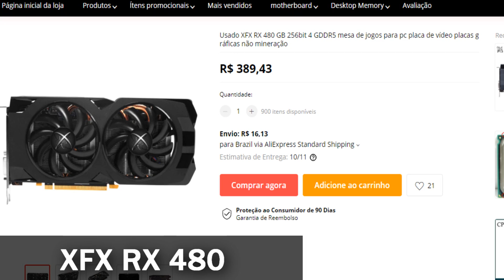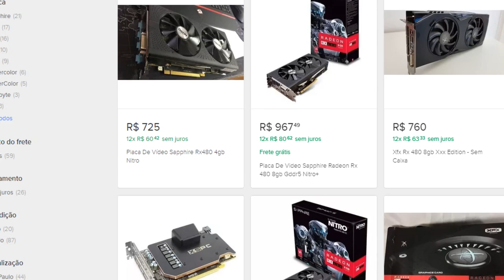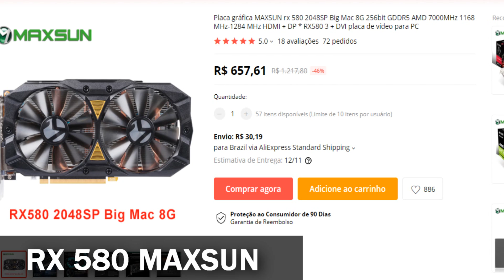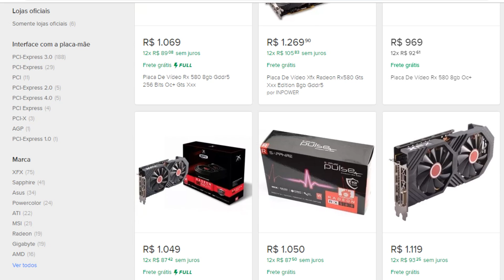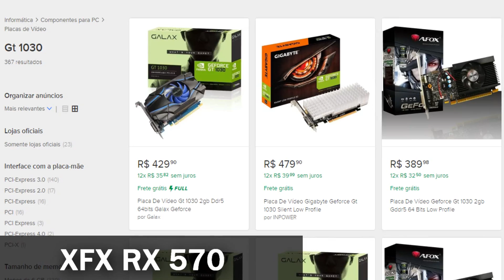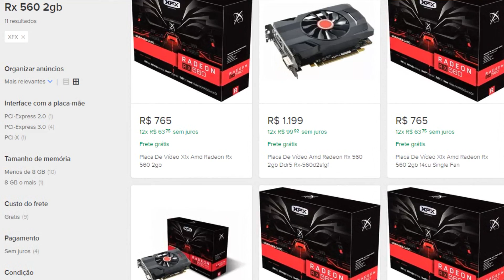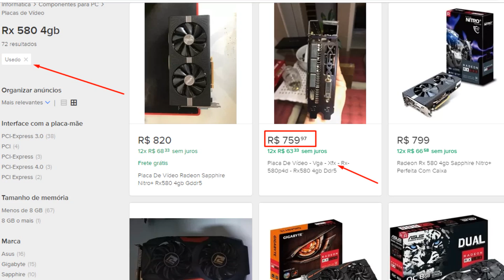GPUS COM PREÇO INACREDITÁVEL NO ALIEXPRESS! XFX RX 570, 580, 470 e 480! SERÁ?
Normalmente, placas de vídeo no Aliexpress são abaixo do preço aqui do Brasil, já que tá os chineses usam, e vendem usada por um preço baixo. Mas o que você verá no vídeo de hoje, são preço, muito, muito abaixo do normal, o que pode ser uma boa chance para fazer upgrade no seu PC Gamer!

COMPRE HARDWARE BARATO NA CHINA 📦💰